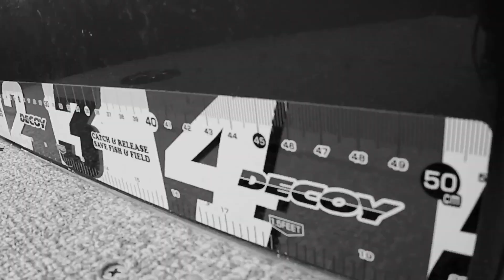Burtnieks 2019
Ieskats mūsu spiningošanas sezonas no laivas atklāšanā.